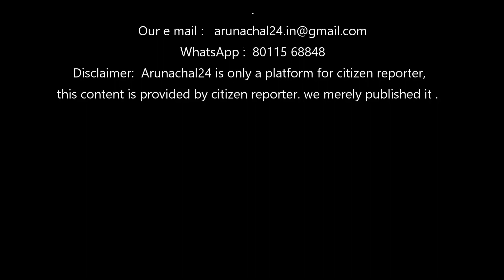Arunachal24 Citizen Reporter EP 6 Report on adulteration of food items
A woman of Pasighat exposed "how adulterated food items being sold in the Pasighat market Watch Video